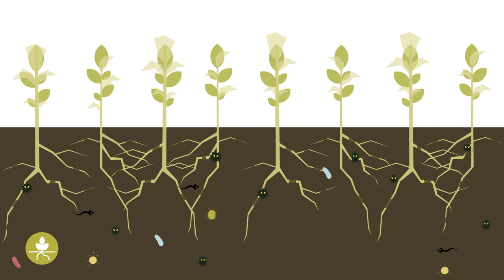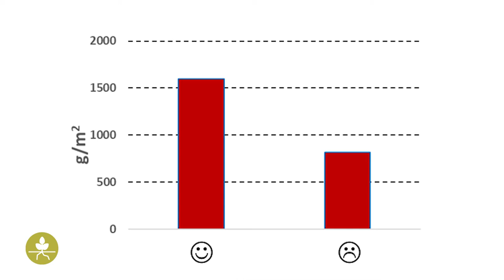Choroby prenášané v pôde - praktické informácie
Toto video Best4Soil predstavuje úvod do témy pôdnej organickej hmoty, ich výhod a spôsobov, ako chrániť a zvyšovať pôdnu organickú hmotu vo vašich poliach. Na konci videa nájdete ďalšie informácie súvisiace s týmito témami.